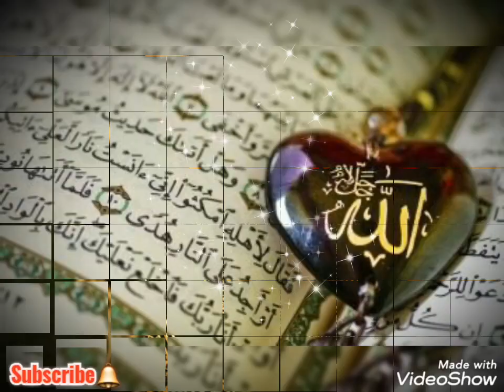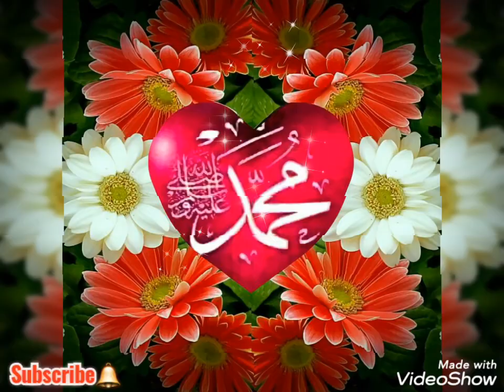So Beautiful Flowers Islamic Dp|Islamic Dp/Dpz |Muslim Dp/Pic/Image/Allah |Islamic Dp Images/Pic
So Beautiful Heart & Flowers Islamic Dp|Islamic Dp/Dpz |Muslim Dp/Pic/Image/Allah |Islamic Dp Images/Pic

Muslimdppic/image/Allah
Islmaicdpimages/Pic
Islamicdp/dpz/dps